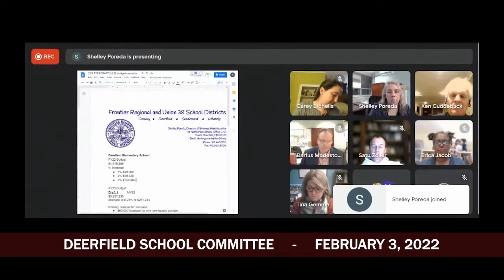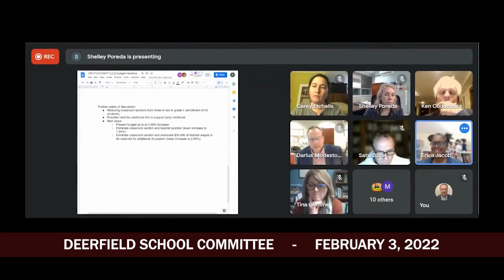Deerfield Elementary School Committee - February 3, 2022